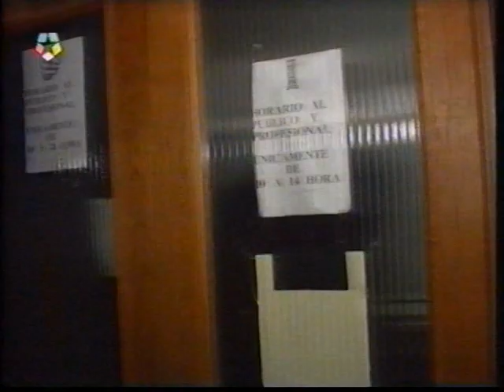Telemadrid - Telenoticias y El Tiempo (2-5-1994)